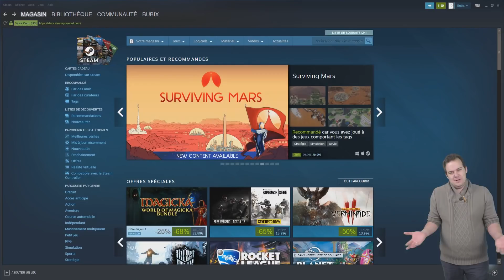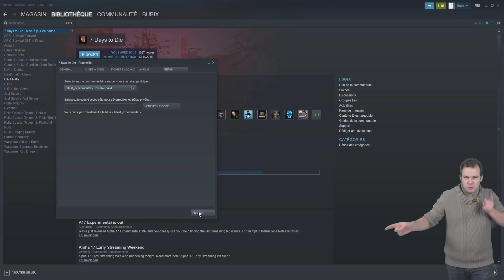7 Days to die - Alpha 17 - PATCHNOTE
Wahou ah ouch et bim ! L'ALPHA 17 quoi !
On se retrouve avec le gang de SURVITOPIA pour de nouvelles aventures ;-)

Obtenir 7 days to die à -70% soit 6.91€ sur instant gaming ➜

Configuration PC
➜ Carte mère : MSI X470 GAMING PRO
➜ Processeur : RYZEN 5 2600X
➜ Carte graphique : GTX 1060 (6GB)
➜ RAM : 16 GB DDR4 2666Mhz
➜ DD : Crucial SSD MX500 (500Go) + HDD (500Go)
➜ Moniteurs : 2x IIYAMA 24" + 1x PHILIPS 16"

Périphériques & logiciels
➜ Souris : Qilive
➜ Micro : AUNA 900B
➜ Webcam : Logitech C930e + C615 + C270
➜ Caméro : GoPro HERO4 Silver

➜ Capture vidéo : Open broadcaster software (OBS)